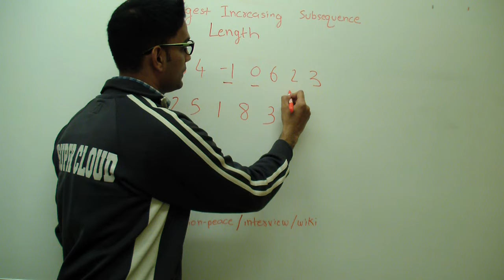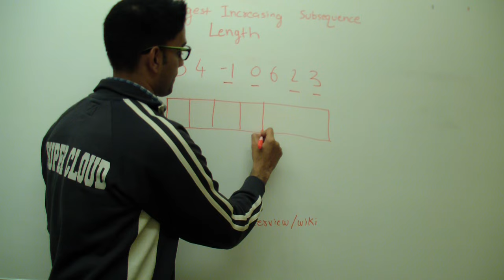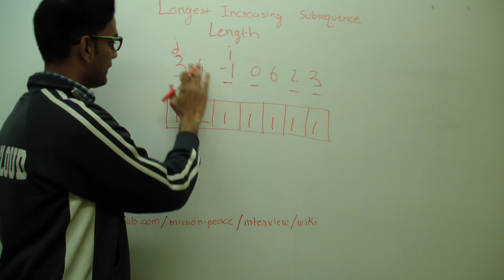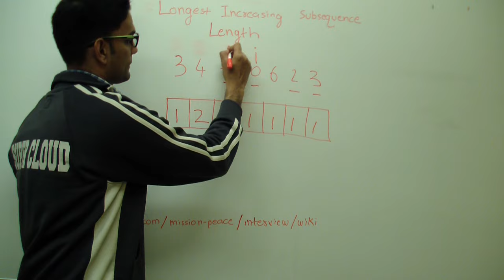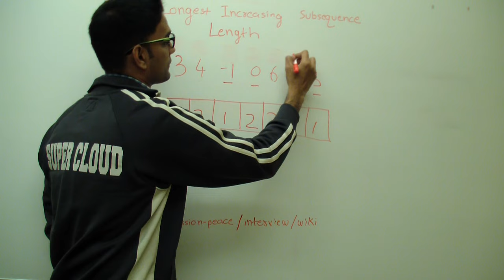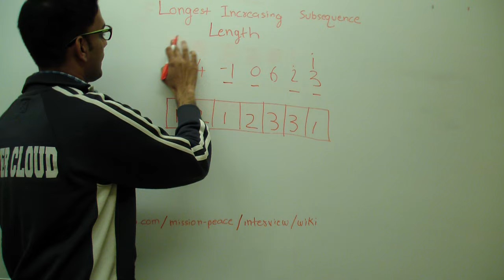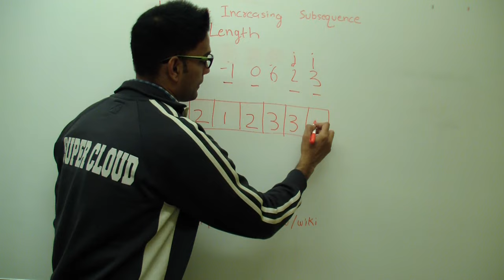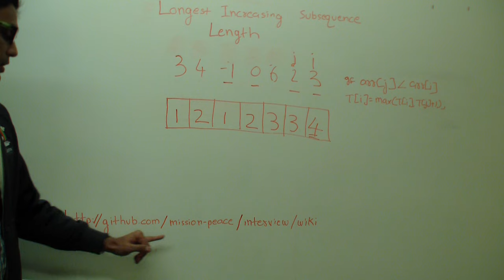Longest Increasing Subsequence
Given an array find longest increasing subsequence in this array.